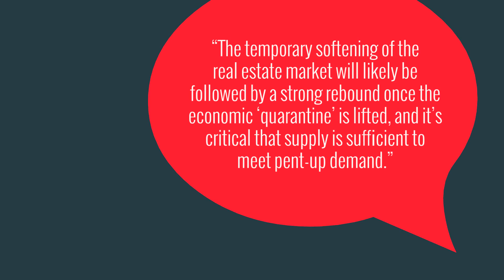What the Experts Are Saying About the Market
Curious what the Experts Are Saying?  We are here for you and would love to connect. Take care.